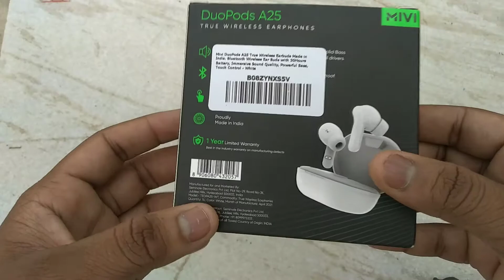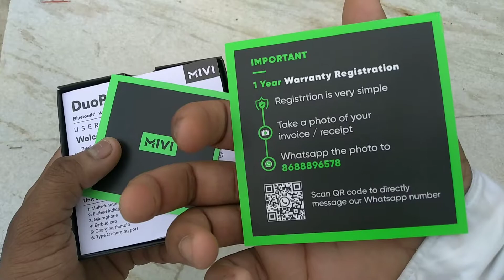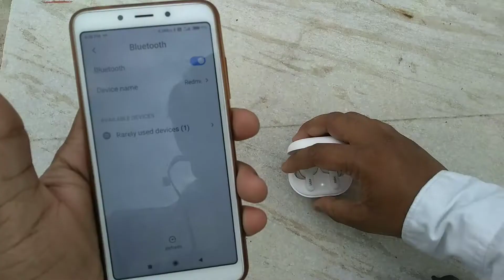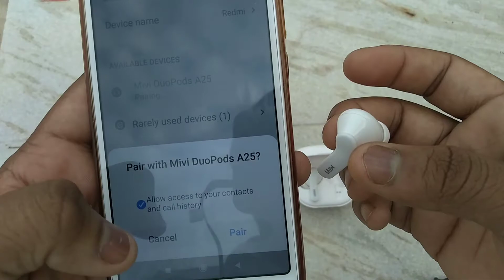MIVI DUOPODS A25 || UNBOXING & REVIEW || BEST UNDER 1500 ??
Mivi DuoPods A25